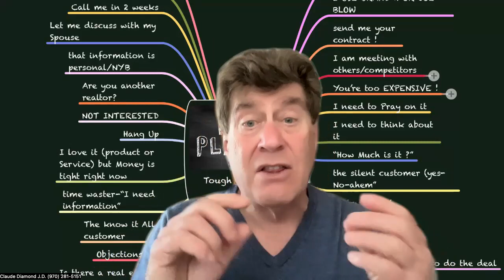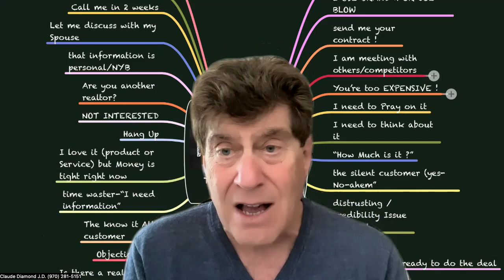Make the Prospect Know-Like and Trust you ! Claude Diamond-G.U.T.S. Sales Training Method Mentor